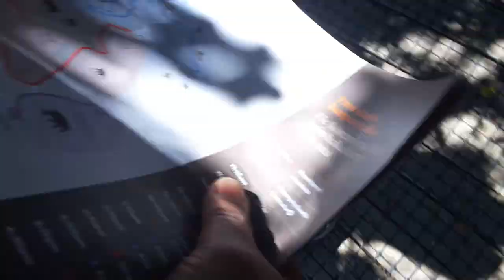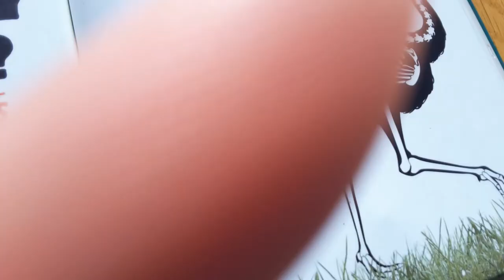zoo trip pt1